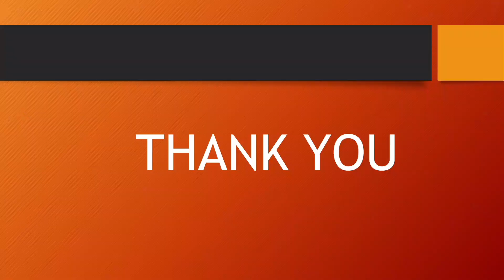# మా వీధిలో కనుల విందుగా సీతారామ కళ్యాణం చూతము రారండి